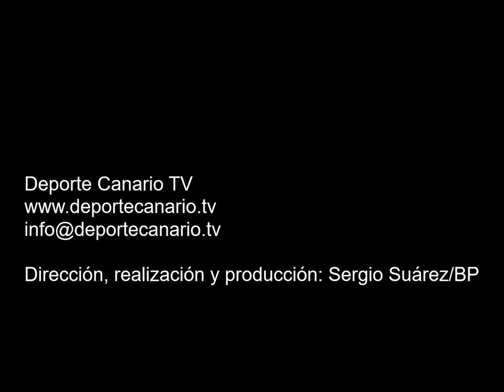Gol de Jacobo, jugador del Panadería Pulido 17 11 2015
Gol de Jacobo,  jugador del Panadería Pulido, minuto 29 (primera parte) 5-0. Partido de fútbol CF Panadería Pulido San Mateo-Acodetti CF. Categoría Regional Preferente Las Palmas. Temporada 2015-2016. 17/11/2015. Jornada 8 (partido suspendido por meteorología adversa). Campo de Fútbol Municipal de San Mateo. Vega de San Mateo. Resultado final: 7-0